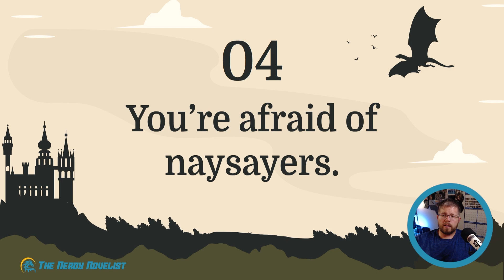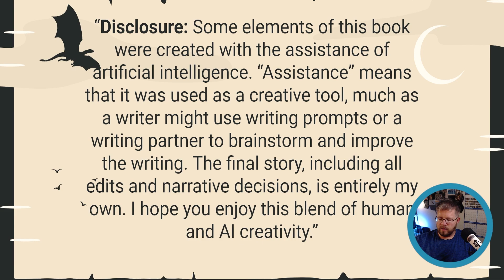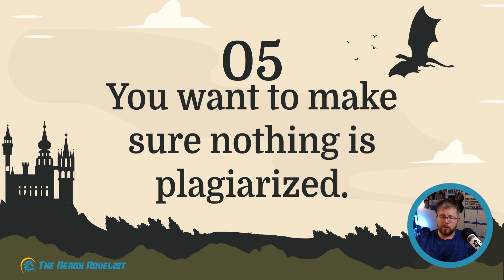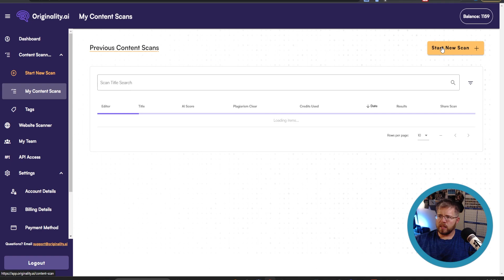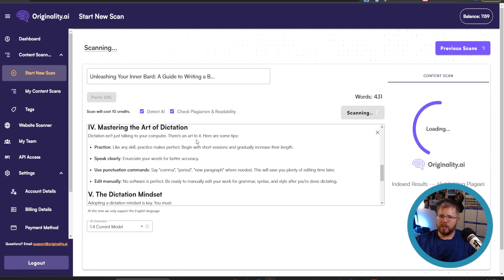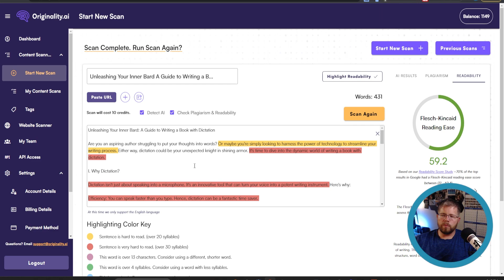The Truth About AI Content Detectors (And What I Would Do)